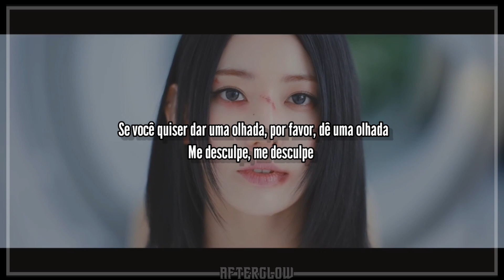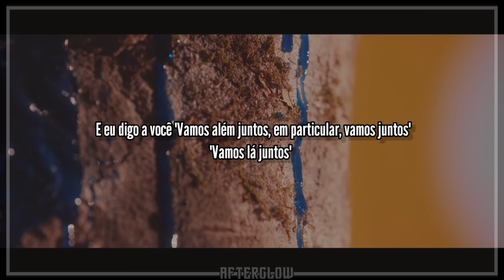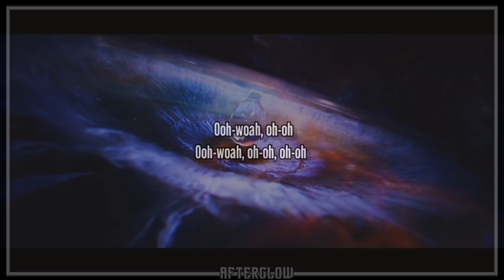LE SSERAFIM (르세라핌) UNFORGIVEN TRAILER 'Burn the Bridge' [Legendado/PT/BR/Tradução]